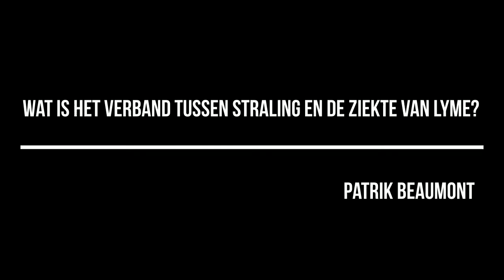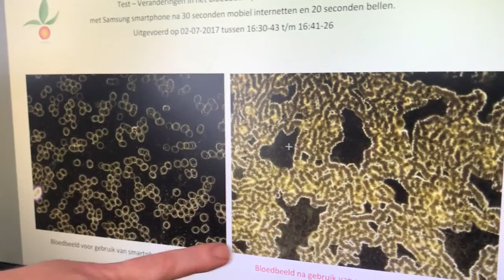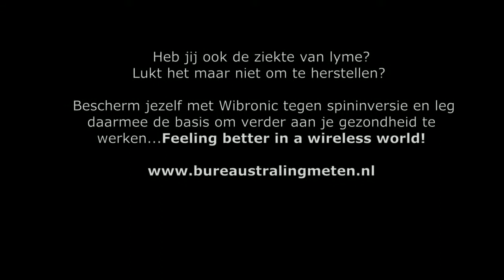Patrick Beaumont - Wat is het verband tussen straling (spininversie) en de ziekte van lyme?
Alle ziektes hebben te maken met een verzwakt immuunsysteem, ook de ziekte van lyme. Veel mensen hebben de ziekte van lyme, maar hebben er (nog) geen last van. Dit komt omdat hun immuunsysteem nog (redelijk) goed functioneert.

De oplossing, je immuunsysteem versterken, is ingewikkelder dan je in eerste instantie zou denken. Dit komt omdat (lyme) patiënten vaak een verkeerde diagnose en/of een behandeling krijgen en bepaalde factoren vergeten aan te pakken.

In deze video geeft lymespecialist Patrik Beaumont een antwoord op onderstaande vragen.
1. Wat is de ziekte van lyme?
2. Waarom is het zo lastig om te herstellen van de ziekte van lyme?
3. Wat is een betrouwbare manier om de ziekte van lyme vast te stellen en te behandelen?
4. Wat is het verband tussen straling en de ziekte van lyme?
5. Waarom zijn lymepatiënten vaak extra stralingsgevoelig?
6. Welke rol speelt spininversie in het herstelproces?